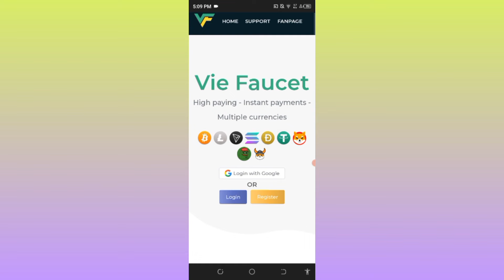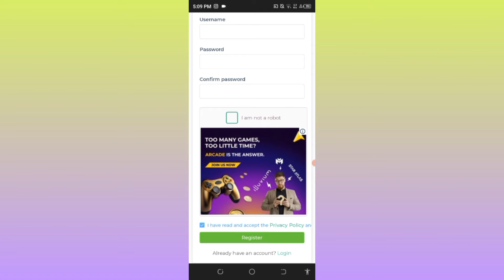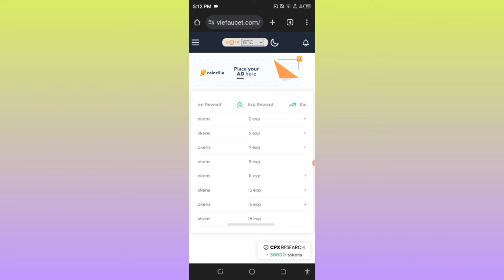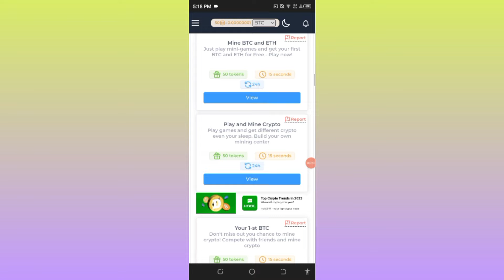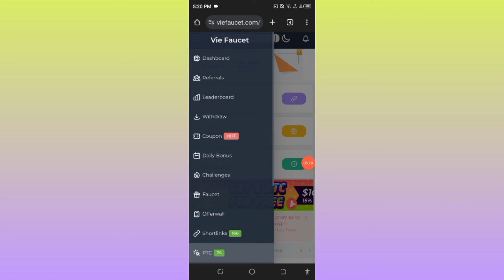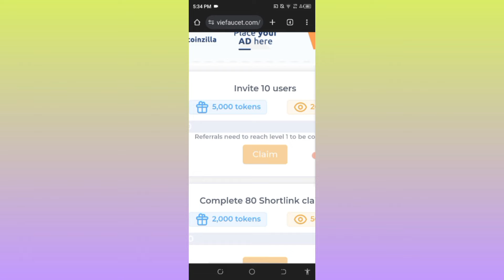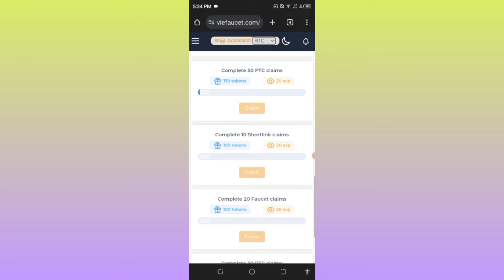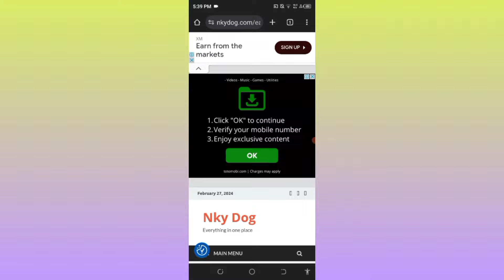1 AD = 500PKR Daily Withdraw | 2024 New Earning APP | Without INVESTMENT | Vie Faucet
1 AD = 500PKR Daily Withdraw | 2024 New Earning APP | Without INVESTMENT | Vie Faucet

Today in this video i am gonna tell you how u can earn money online by this earning app 2024 withdrawal 500 pkr daily by this Vie Faucat APP.
Peoples who are searching for (ONLINE EARNING IN PAKISTAN) or ONLINE EARNING this video specially for those if u like this video share to all your friends thank you

new earning mathod without investment
work from home apps to earn money
app that can earn real money
best mobile apps to make money
best game app for earn money
how to make money with crypto without investment
online gaming app to earn money
how to make money without money
investing apps to make money fast
money making apps that actually work
crypto games earn money without investment
best investment app for daily income
apps to earn money by playing games
how to make money with bitcoin without investment
how to make money today with no money
make money online 2024 without investment
how to make money online without dropshipping
how to make money from home with no money
highest paying apps to make money
apps that pay real money instantly